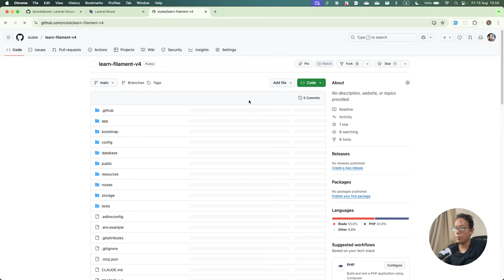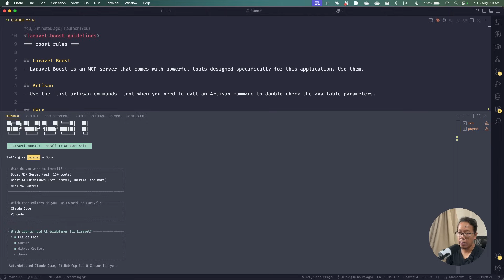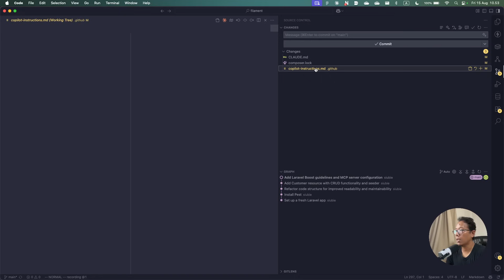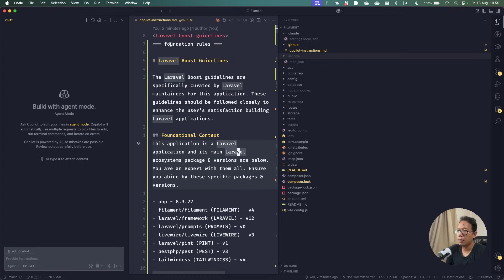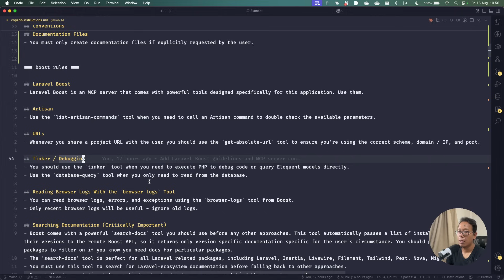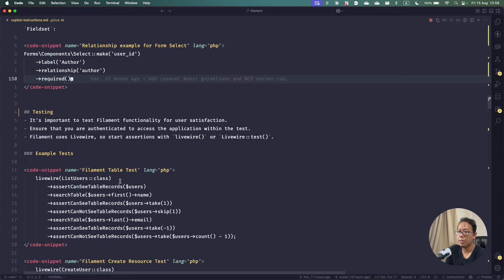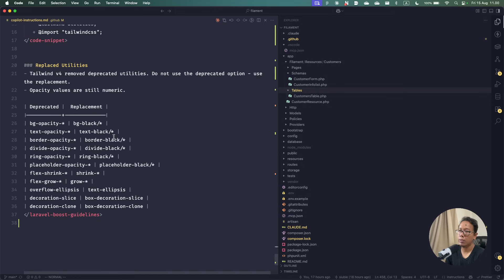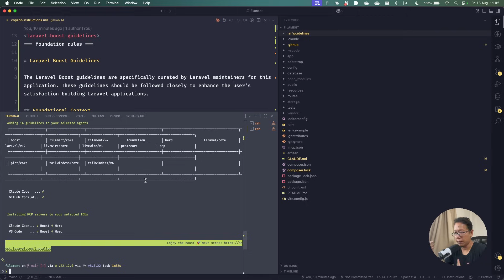🚀 Master FilamentPHP V4 with Laravel Boost MCP - 10x Your Development Speed!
Ready to supercharge your FilamentPHP 4 development workflow? In this 17-minute tutorial, you'll discover how to leverage Laravel Boost MCP (Model Context Protocol) to dramatically enhance your FilamentPHP Resource development skills and accelerate your coding process.

🎯 What You'll Learn:

Introduction to Laravel Boost MCP and its game-changing capabilities
Step-by-step guide to integrating MCP with FilamentPHP 4
Real-world benefits of using MCP in FilamentPHP development
Practical examples demonstrating MCP in action
Essential tips and best practices for FilamentPHP 4 beginners

💡 Perfect for:

Laravel developers exploring FilamentPHP 4
Beginners wanting to master modern PHP development
Students learning web development frameworks
Anyone looking to boost their development productivity